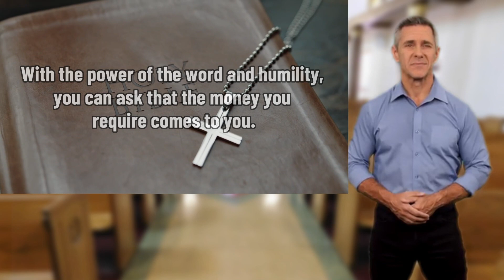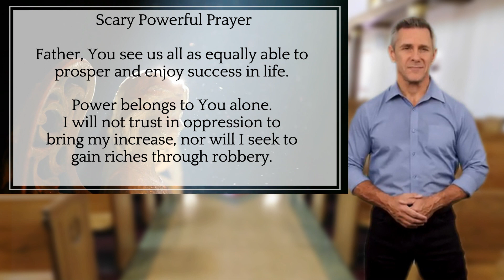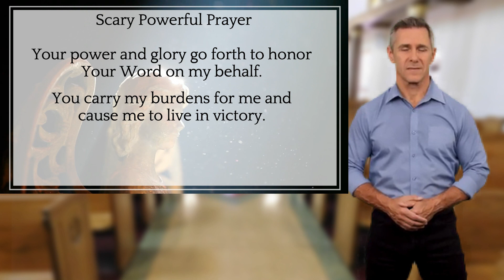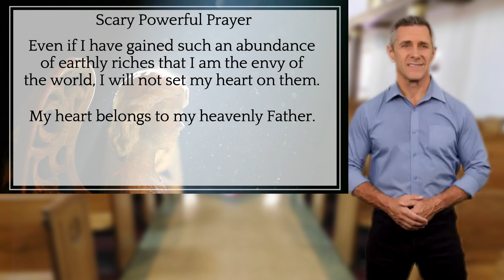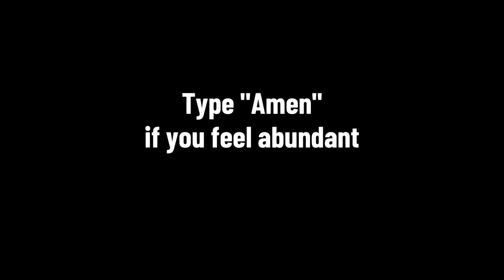IT'S SCARY!!! ATTRACT MONEY WITHOUT DOING ANYTHING JUST LISTEN TO THIS PRAYER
Tap into the Miraculous Power of Passive Abundance! 🌟

Prepare for an extraordinary experience as you embark on a journey to attract financial blessings without lifting a finger. In this video, we unveil a powerful prayer that has the potential to draw money into your life effortlessly.

🙏 Join us in this awe-inspiring exploration of the mystical connection between intention, manifestation, and financial abundance. Discover how this prayer can activate dormant channels and invite prosperity into your life.

Together, we'll unlock the potential for a life filled with effortless financial blessings.